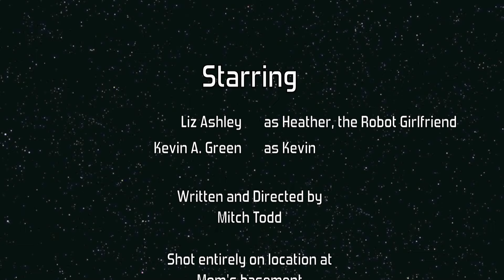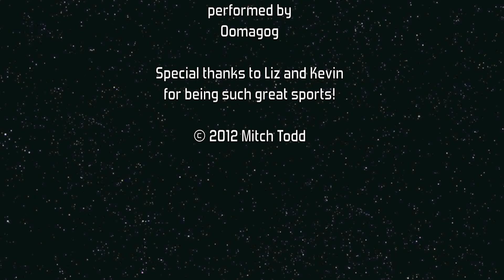Funny Hot Robot Girlfriend Science Fiction with Liz Ashley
- NEW and IMPROVED! Skip ahead to "the GOOD part"!
Kevin's new hot robot girlfriend arrives and things go horribly wrong! The unimaginable terror of the robotic girlfriend! With Liz Ashley and Kevin A. Green.

We'd love to hear your comments. Video responses welcome.

Starring:

Kevin A. Green, as the victim

Written and directed by Mitch Todd

"Robot Girl" written by Mitch Todd, performed by Oomagog

Shot entirely on location in Dallas, TX in Mom's basement

Shot with a Canon 5D Mark II and Canon 24 - 70mm F2.8 lens.
Edited with Apple iMovie.
Music produced with Roland SonicCell

The Atomic Mitch Show is a science fiction web series featuring comedy shorts, dramatic pieces, and whatever else we can think of. We'll post new videos as fast as we can produce them.

We're looking for talented people in the Dallas/Fort Worth area who want to get involved in producing original science fiction videos. We have no money, but we could sure use the following:
Actors
Costume makers/designers
Make-up artists
Composers
People who can find cool locations for shooting
Prop makers

If you'd like to produce some of your own science fiction videos, we'd be happy to feature them on The Atomic Mitch Show YouTube channel (if they're appropriate).